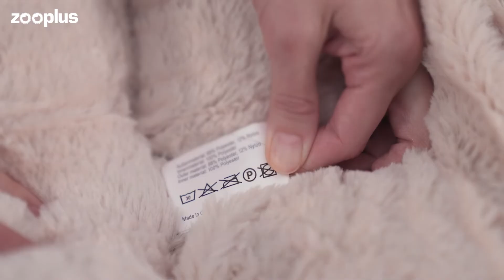Cama Cozy Cord para mascotas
Comodidad y estilo: la cama Cozy Cord es suave y blandita y tiene un estilo moderno, a la vez que atemporal. El exterior, de tejido de tipo pana de color gris oscuro, le da a la cama un toque moderno que, combinado con el interior de peluche de suave color crema, quedará de maravilla junto a los muebles de tu casa.
En esta cama cálida y acogedora, tu perro o gato se sentirá muy cómodo. Todos los lados están acolchados y son muy mullidos, y cuenta con un borde alto, perfecto para recostarse, acurrucarse y dormir. Ya sea después de un largo paseo, de un día de juegos o simplemente por la noche, la suave cama Cozy Cord estará siempre esperando a tu peludo.

Es una cama muy práctica, ya que es antideslizante y puede lavarse en la lavadora a 30 ºC.